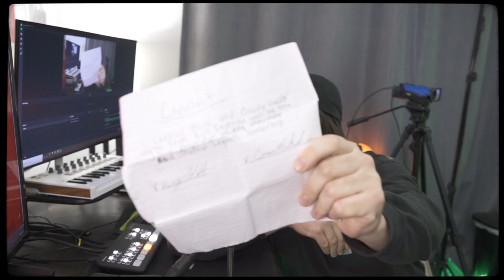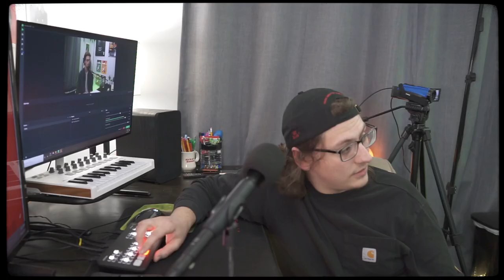Betty White's Birthday Cakes - The Birdhouse Ep. 0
Coming to Spotify, Apple Podcasts, and more audio platforms 11/24

Hello and welcome to The Birdhouse! A weekly comedy podcast produced by and featuring Brody Walsh, Connor Mink, and Kyle Severino. For our pilot episode we check in on Betty White and discover her 100th birthday is January 17th, obviously we mark our calendars. We also talk movies, go over Jeff Bezos's dystopian future business projects, and avoid mentioning businesses until we're sponsored. needthatpromocode Enjoy the stupid.